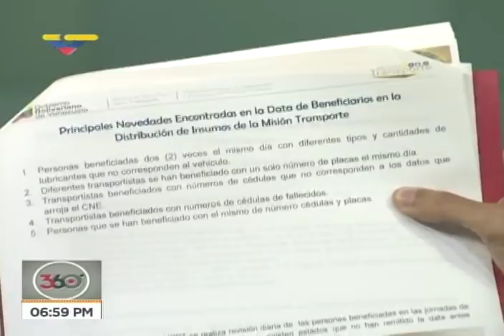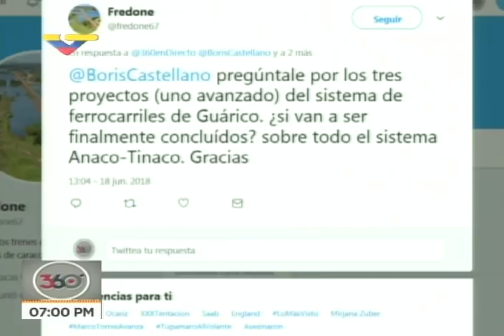Hipólito Abreu, nuevo ministro de transporte, comenta cómo solucionará problemas del sector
El nuevo ministro del Transporte del gobierno de Venezuela, Hipólito Abreu, comenta sus ideas y planes para solucionar los graves problemas del sector transporte.